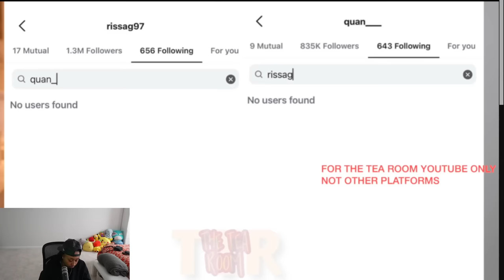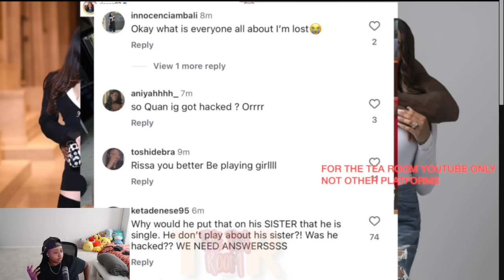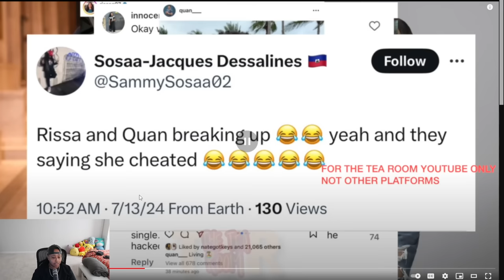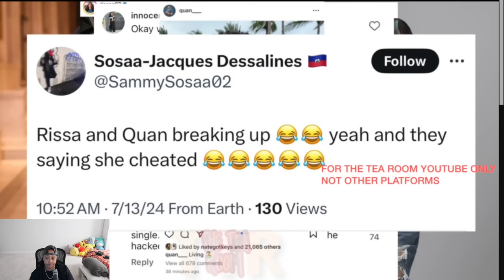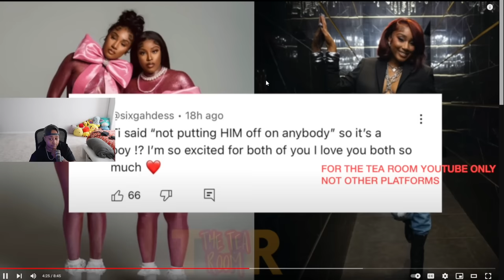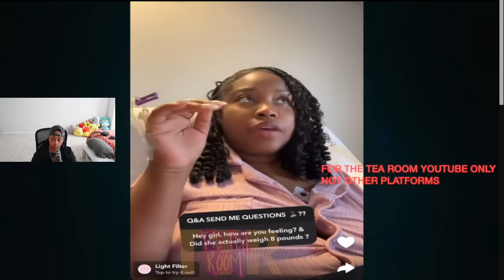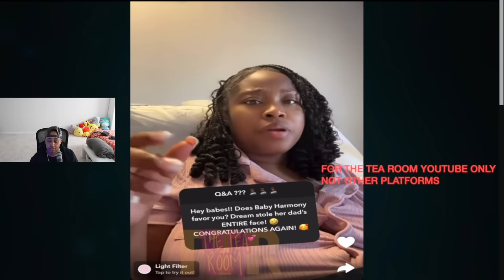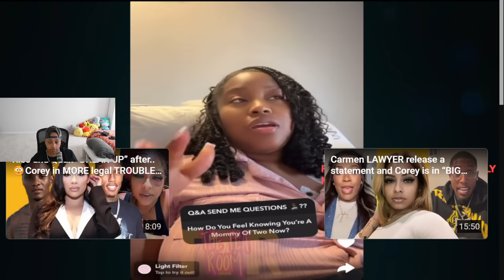Rissa ALLEGEDLY cheated on Quan😳TI ACCIDENTALLY told the Gender of her baby🥴Corey& his girl PREGNANT